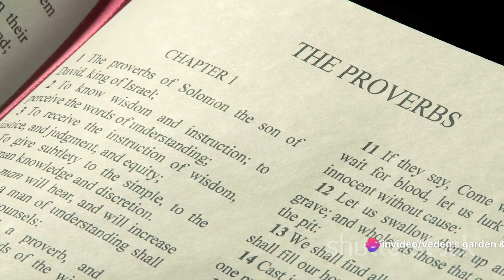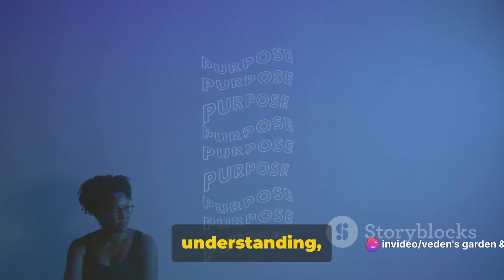Rising Above: Empowering Women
Discover the power of resilience in 'Rising Above: Empowering Women,' a video exploring the challenges faced by single mothers and women with disabilities. This video interweaves biblical wisdom, to address slander, mistreatment, gaslighting, and gossip. It's an uplifting call for respect, understanding, and support, fostering a community of empowerment and inclusion, faith and compassion.